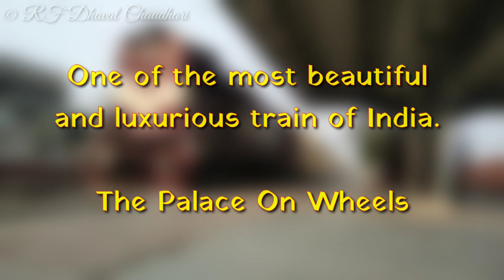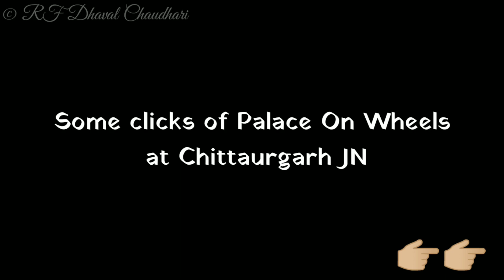The Palace On Wheels || India's One Of The Most Beautiful And Luxurious Train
Hey guys I'm back with a new video. It was a pleasant day when I went to Chanderiya for second time. I boarded 59811 Ratlam Agra Fort Haldighati Passenger till Chanderiya. It's just a second station towards Ajmer/Kota from Chittaurgarh JN. It works as a satellite station for Chittaurgarh JN. Let's get back to the point, after reaching Chanderiya I just sat on the bench there after the departure of Haldighati Passenger. After some time I felt bored then I came out of the station and ate some snacks after returning to the station I got this surprise which was coming from Kota - Bundi line. The signal was already green for the Palace On Wheels but I didn't got firstly but then I came to know that it was some special is coming... It was Palace On Wheels ❤️

The one of the most beautiful and luxurious train of India. The Palace on Wheels started on 26 January 1982. The concept of the Palace on Wheels was derived from the royal background of the coaches, which were originally meant to be the personal railway coaches of the erstwhile rulers of the princely states of Rajputana, Baroda, the Nizam of Hyderabad and mainly the Viceroy of British India. Each saloon highlights the cultural ethos of the state, represented through the use of furniture, handicrafts, painting and furnishings. Delhi-based interior designer Payal Kapoor did the interiors of the train. There are 23 coaches in the train. 104 tourists can travel in train. Each coach is named after former Rajput states and matches the aesthetics and interiors of the royal past: Alwar, Bharatpur, Bikaner, Bundi, Dholpur, Dungargarh, Jaisalmer, Jaipur, Jhalawar, Jodhpur, Kishangarh, Kota, Sirohi and Udaipur. Each coach has four cabins (named chambers or saloons by the company) with luxury amenities and Wi-Fi internet. The train has two restaurants, The Maharaja and The Maharani, with a Rajasthani ambience serving continental, Chinese cuisine, one bar cum lounge, 14 saloons and a spa. The Palace on Wheels was launched by the Indian Railways in association with Rajasthan Tourism Development Corporation to promote tourism in Rajasthan. The train service was refurbished and relaunched in August 2009 with a new decor, itinerary and cuisine.